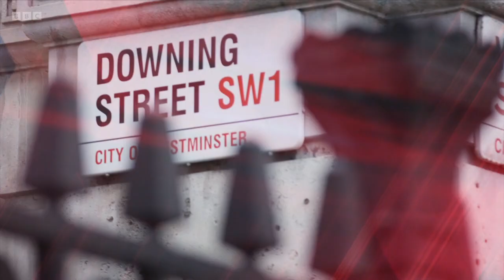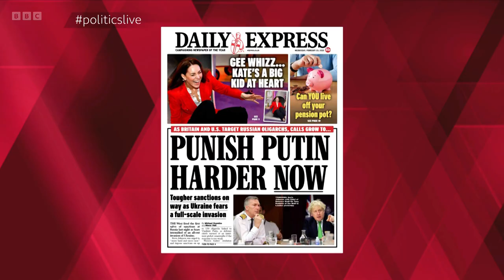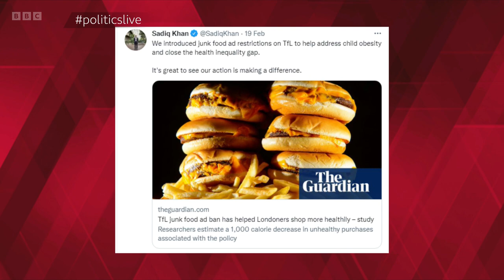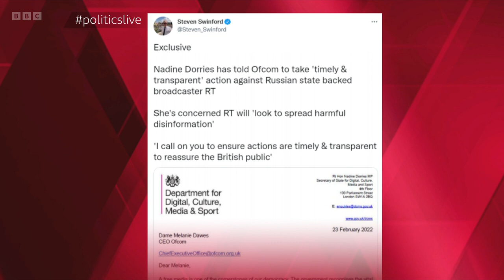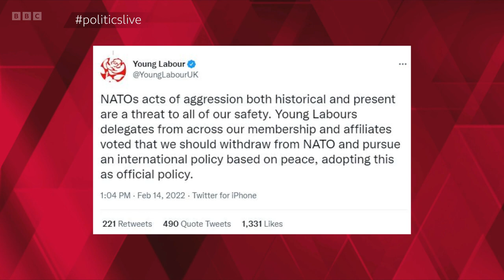Politics Live and PMQ's - 23rd February 2022 (UKRAINE-RUSSIA CRISIS)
This is an episode of BBC’s Politics Live on Wednesday 23rd February 2022 hosted by Jo Coburn, as she is joined by the BBC’s Political Editor, Laura Kuenssberg and a panel of guests for the weekly Prime Minister’s Questions. This programme was on air from 11:15AM GMT until 13:00PM GMT.